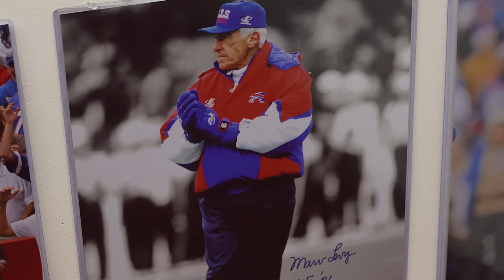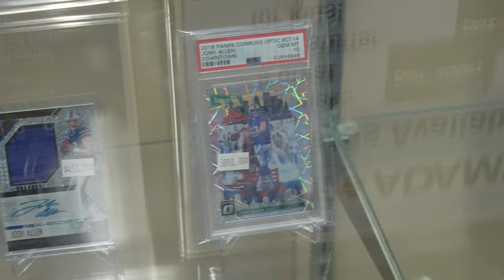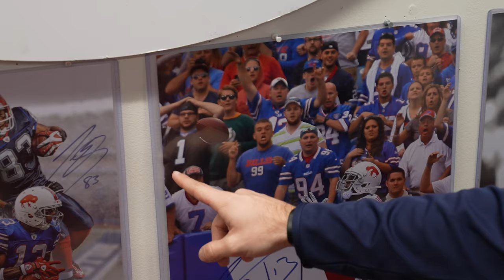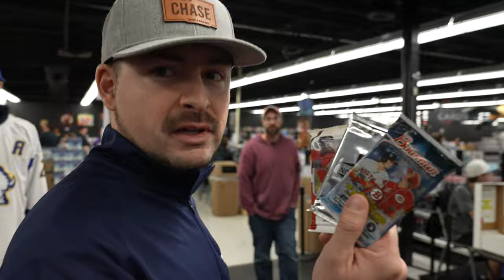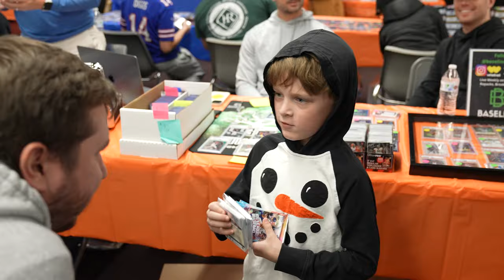We visited our Buffalo Retail store! There was a card show!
Alaina, Yarger & Steve visited our Buffalo Retail store! Take a quick glimpse into some of what the store has to offer. More to come soon!

Dave and Adams, we're a large online trading card dealer that operates dacardworld.com Our channel features weekly hobby box Unboxing Giveaways, card unboxing, and box break videos. Tune in every week to see our card pulls!